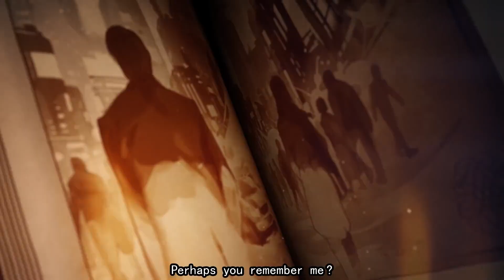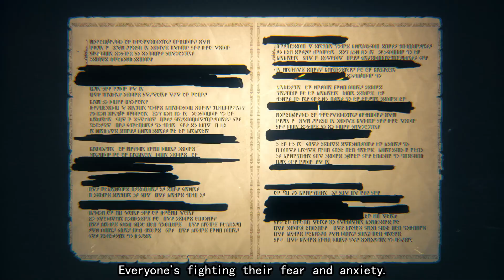Metaphor: ReFantazio - Announcement Trailer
Enter the mirror of reality… into the pinnacle of fantasy.